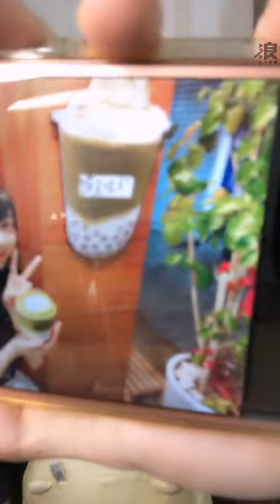190903 21:00 AKB48 TEAM TP 劉潔明 浪Live